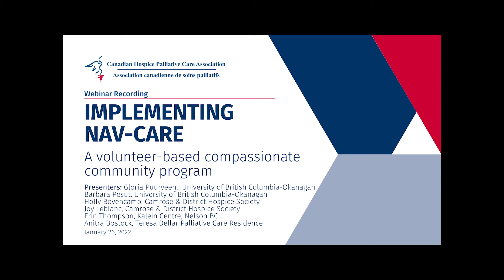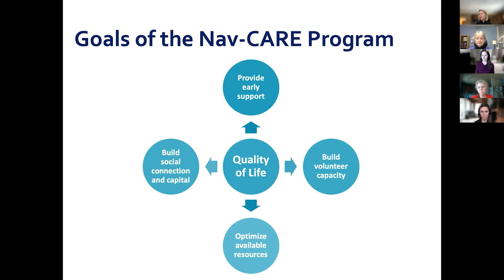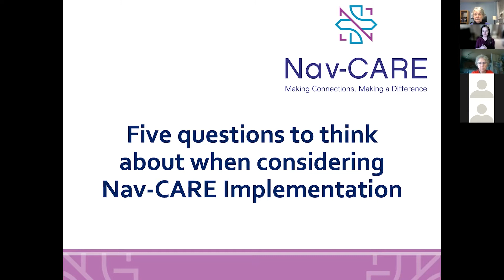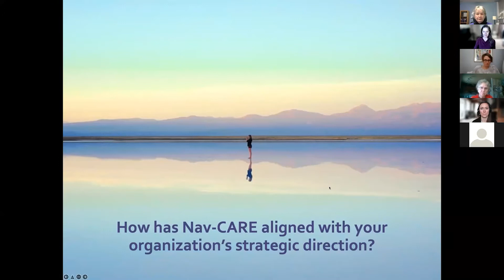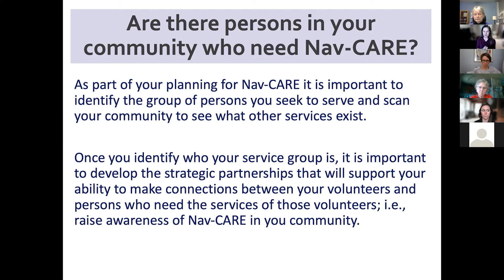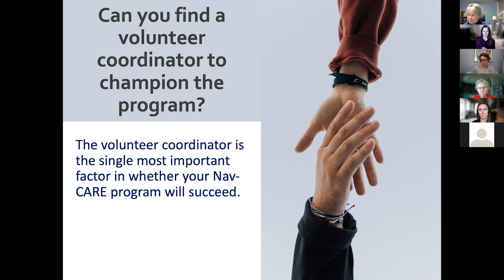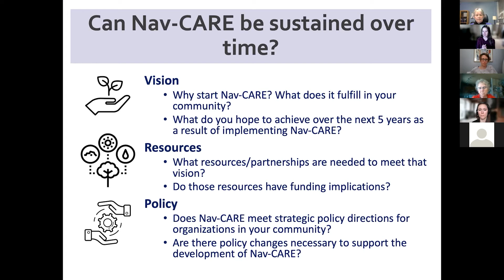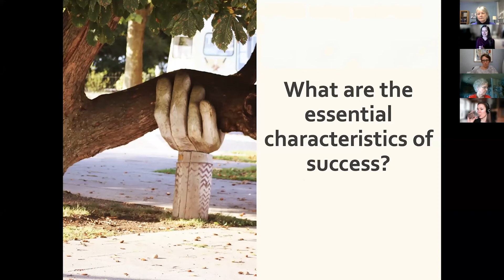Implementing Nav-CARE - January 26, 2022 - Webinar Recording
Nav-CARE (Navigation: Connecting, Advocating, Resourcing, Engaging) is an innovative compassionate community program that builds upon the unique role of hospice volunteers to provide early assistance to persons living with declining health. Nav-CARE is being scaled out across Canada and applications are now open to hospice palliative care organizations who wish to implement Nav-CARE in their organization and provide mentorship to two additional hospice palliative care organizations.

In this webinar, you will learn about how Nav-CARE was developed and what comprises Nav-CARE volunteer navigator training. We will introduce details about the funding call and then will work through five key considerations when implementing Nav-CARE.

Volunteer coordinators from current Nav-CARE Hubs share their vision for Nav-CARE in their community and the successes and challenges they’ve experienced in implementing Nav-CARE.

Presenters:
Dr. Barb Pesut (University of British Columbia - Okanagan)
Dr. Gloria Puurveen (moderator)
Holly Bovencamp (Camrose & District Hospice Society, Camrose AB)
Erin Thompson (Kalein Centre, Nelson BC)
Anitra Bostock (Teresa Dellar Palliative Care Centre, Montreal, QC)

This webinar was hosted and recorded by the Canadian Hospice Palliative Care Association on January 26, 2022.